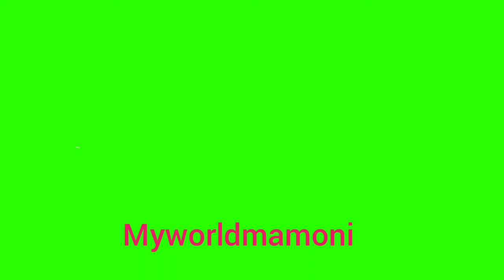myworldmamoni Sandalwood pack|चंदन|for dark circles & face glow | निखार *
gys ye pack apke liye bohot labhdayak sabit hogi ,chandan bohot hi faydemand hote hai face k liye ,I hope my contents will be helpful ..